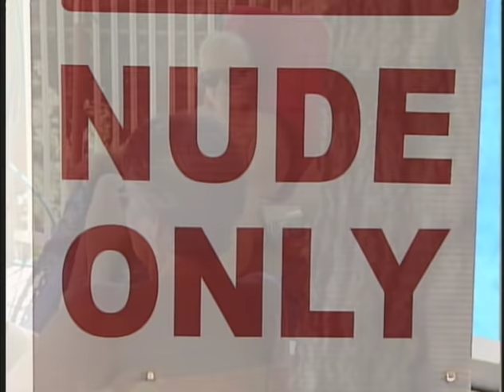Nudist Colony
Dan Hamilton and I hit a local nudist colony. Good times!